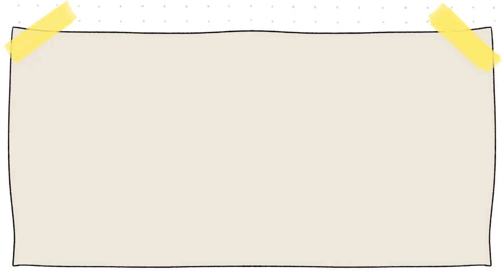Las vacaciones de otoño en Finlandia 🍂| Las cosas de Nico